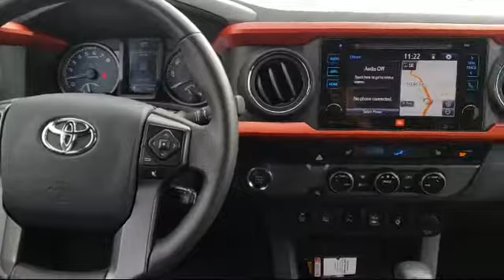2016 Toyota Tacoma Double Cab Trd Offroad Merced Central Valley Madera Turlock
2016 Toyota Tacoma Double Cab Trd Offroad Stock Number: 60693 Vin:3TMAZ5CN0GM023333.